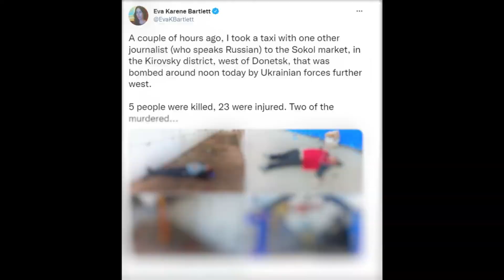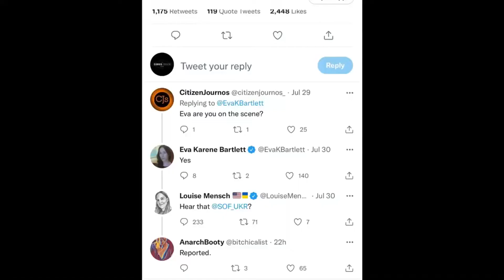Défendre le droit d'expression ! Se lever contre les listes noires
Seconde session de la conférence internationale de l'Institut Schiller des 10 et 11 septembre 2022 : "Défendre le droit d'expression ! Se lever contre les listes noires et la diabolisation de la recherche de la vérité".

- Diane Sare (Etats-Unis), candidate au Sénat des Etats-Unis, 2022, Parti LaRouche. "Le meilleur des mondes possibles."
Gretchen Small (Etats-Unis), Executive Intelligence Review. "Fermez le centre ukrainien de lutte contre la désinformation ; police de la pensée de l'OTAN global !"
- Col. Richard H. Black (retraité) (Etats-Unis), ancien chef de la division du droit pénal de l'armée américaine au Pentagone, ancien sénateur de l'Etat de Virginie. "Interdire les efforts illégaux visant à réduire au silence les citoyens américains."
- Georges Koo, consultant en affaires à la retraite, président de la Burlingame Foundation. "L'Amérique doit cesser de financer une liste de cibles."
James Jatras (Etats-Unis), ancien diplomate, ancien conseiller, leadership républicain du Sénat américain: L'Institut Schiller. "Un paratonnerre pour affronter des temps périlleux"
- David T. Pyne (Etats-Unis), Directeur adjoint des opérations nationales pour le groupe de travail EMP sur la sécurité nationale et intérieure. "Comment la promotion d'un plan de paix réaliste peut-elle constituer un 'crime de guerre'?"
- Igor Lopatonok (États-Unis), réalisateur et auteur du documentaire Ukraine on Fire. "Shut Down the Nazi Kill List : It is not just in Ukraine »
Bradley Blankenship (Etats-Unis). "Le point de vue d'un jeune journaliste américain sur la politique de guerre criminelle de l'Amérique et la tentative de me faire taire."